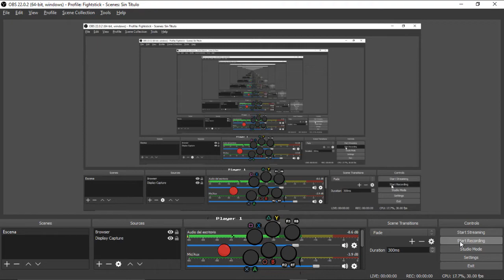I did the Motherfucking Infinite [CC]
I did it you degenerate bastards.
Oh yeah, by the for anyone asking, in MvC2 prevents your from doing "Actual Infinites" So it just ends at 50+ Hits.

yo you wanna learn how to do a fuckin infinite? Imma teach your motherfuckin bitch ass easiest shit in the motherfucking marvel three, marvel two, fuck it, I don’t give a fuck, iron man. Alright jump up in the air, hit up fuckin heavy kick yeah and then it’s motherfuckin, light punch, medium punch, light kick, heavy punch, hold diagonal in whichever way you fuckin going you only hit h fuckin up motherfuckin heavy kick, you can’t do it on the ground motherfucker, that shit don’t work. Let’s start this motherfucker off right, ah, ow, ow, ow, dropped that shit. Redo it motherfucker, ah, ow, how’s it taste? Keep the rhythm up. If you fuck up the rhythm, the motherfucking combo will drop motherfucker. Keep that motherfucking shit up, you keep that same motherfucking rhythm, if you drop this motherfucker then it will not be motherfucking cool. You can cancel it out into a motherfucking heavy punch ultra, but I ain’t gonna do that shit, ah. It drops after motherfucking fifty nine hits motherfucker, that shit’s crazy. Fifty four, fifty five. When you’re doing it in the corner, don’t hold straight diagonal, after motherfucking two to four hits it’ll drop, just like that. Let’s see it again. One motherfucker oh, oh, oh, oh, fuck, oh, it dropped. What you wanna do is you wanna, when you get them in the corner, you wanna hit em diagonal once, now hit up, now go diagonal, now hit up, now go diagonal, now hit up, that shit’ll keep the motherfucking combo up, motherfucker, that way you can motherfucking hit that shit, you won’t even drop that shit in the air, don’t matter motherfucker, even though the combo hits go away they still can’t block the motherfucker’s unblockable. Let me teach you how to do this shit with a motherfucking assist, you see that bitch, you see that, you can’t do it the same way. You gotta meet that bitch, you gotta jump with that bitch, psylocke, in the motherfucking air, you gotta jump with her, y’all feel me. Jump with her in the air motherfucker then you can do the motherfucking shit, it’s easy as fuck motherfucker. Medium, heavy punch, light kick, medium, fuck, light punch, medium punch, light kick, heavy punch motherfucker it’s easy as shit. Can’t do the same shit with that it drops. Let it come up, then jump up with the motherfucker, when you got high ass assist like that, oh, so you meet the motherfucker in the air, easy as shit, motherfucker. Ooh. Easy as a motherfucker, I hope y’all motherfucking can do this shit, bitch, gah. I can’t cancel out of that shit, it’s been a while. Alright motherfucker, let’s do this again. Keep your motherfucking rhythm up. I can’t cancel into that shit right now man, it been a fucking while. Don’t lose your rhythm, you lose your rhythm, you’re fucked up. Light punch, medium punch, which is light punch twice, but it’ll light punch, medium punch, light kick, heavy motherfucking punch, keep jumping on the motherfucking diagonal. Keep doing the motherfucking shit I told you, motherfucker. Ah. Yo way. I don’t give a motherfuck. Now shut the fuck up and learn some god damn combos. Argh.